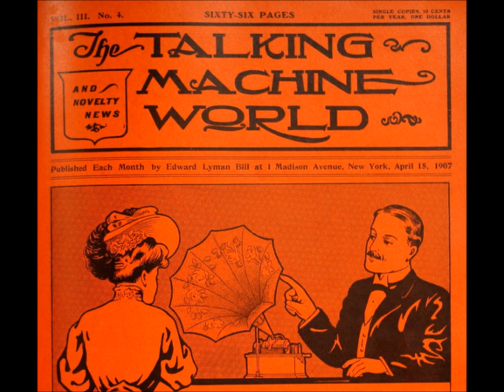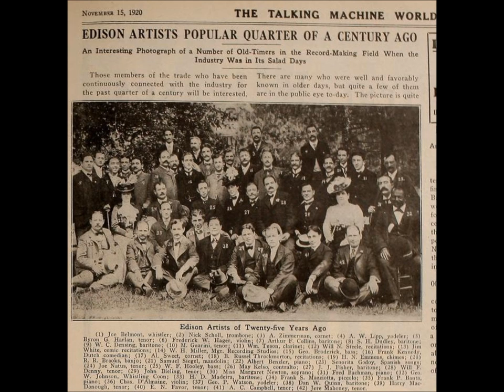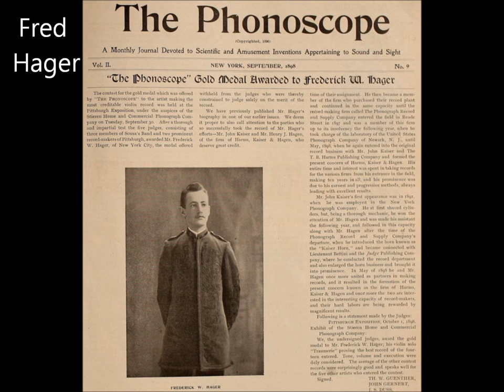Manuel Romain "I Am Longing For The Old Days, Marguerite" Edison Amberol 394 (1910)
Manuel Romain sings "I Am Longing For The Old Days, Marguerite" on Edison Amberol 394, issued in 1910.

Manuel Romain was born on October 1,1872, in Cambridge, Massachusetts, according to a book by Edward Le Roy Rice titled Monarchs of Minstrelsy (Kenny Publishing Company, 1911).

Jim Walsh noted that one source identified Romain's birthplace as Boston while other sources suggest Gibraltar or Spain.

Romain spent much of his youth in the Boston area. He worked in a jewelry store for a time, then pursued a singing career.

The April 1916 issue of Edison Phonograph Monthly states that he confined himself to church and concert work until 1893. It also states, "Then he went into the minstrel field, appearing with Primrose and West, W. S. Cleveland, Primrose and Dockstader, W.H. West and Lew Dockstader's Minstrels--covering in all fifteen seasons. In 1906 he made his vaudeville debut and scored a tremendous 'hit' with some of his original compositions."

Rice reports, "In 1907 Mr. Romain entered the vaudeville field with an elaborate production entitled 'Down in Music Row,' and met with flattering success. Two years later he produced 'Before and After the Ball,' which, if possible, achieved even greater success..."

He was a composer as well as a performer. Songs written by the tenor include "I Would If I Could But I Can't," published in 1903, and, with lyricists Leighton and Leighton, "The Message of the Old Church Bell." The latter was published in 1905 by the Helf & Hager Company, owned by J. Fred Helf and Fred W. Hager. In his first few years as a record artist he cut many ballads written by Helf as well as other songs published by Helf's company.

Romain was more closely associated with Edison than any other company during his recording career. He made his debut with the two-minute cylinder "When the Blue Birds Nest Again, Sweet Nellie Gray" (9628), issued in September 1907.

The July 1907 issue of Edison Phonograph Monthly announcing its release identifies Romain as "a member of Dockstader's minstrels."

That first cylinder was followed in October by "Meet Me Sweet Kathleen in Honeysuckle Time" (9664).

His first four-minute cylinders were "Roses Bring Dreams of You" and "Belle Brandon," made available on October 1, 1908, when Edison's new four-minute Amberol cylinders were introduced to the market.

In late 1909 the first of several Victor discs was issued: "When We Listened to the Chiming of the Old Church Bell" (16363), backed by Walter Van Brunt's "When I Dream in the Gloaming of You." Romain recorded it on August 20, 1909, along with three other songs.

Following these releases, Romain signed an exclusive Edison contract.

"When You Were Sweet Sixteen," issued in January 1910, was the first cylinder to appear under this new arrangement.

Though he was a popular Edison artist, a special list of 500 "slow selling" cylinders issued by the firm on September 15, 1910, which authorized dealers to charge only 20 cents apiece in order to clear out inventories, contained a higher percentage of his titles than by any other singer. Walsh suggested that most of Romain's cylinders sold well when first issued but then sold poorly as newer material came out.

Romain was exclusive to Edison for one year. He began working for Columbia in July 1912. Songs he recorded for the company include "When I Lost You" (A1288, 1913), "I Miss You Most of All" (A1454, 1914), and "You're More Than the World To Me" (A1577, 1914). Columbia literature called him a counter-tenor despite his voice being a rather deep, chesty tenor, close to the baritone range.

He does not seem to have worked with a duet partner or in ensembles though occasionally he was assisted by a mixed or male chorus.

Soon after recording engineer Victor Emerson left Columbia to start his own firm, Romain began working for the new company, producing in 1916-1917 a string of double-faced seven-inch Emerson discs. In 1917 he sang "My Own Iona" on a vertical-cut Starr record. He also worked for Rex around 1915 to 1917 and for Imperial around 1918.

After the release in 1919 of "Did You Mean All You Told Me Last Night?" on Diamond Disc 50586, he did not record for any company until 1926. In the early 1920s the Edison company released several of the masters Romain had cut in the World War I period. His last releases were three 1926 Diamond Discs.

On December 22, 1926, Manuel Romain died in a hospital in Quincy, Massachusetts, of acute anemic hemorrhage and cancer of the bladder.